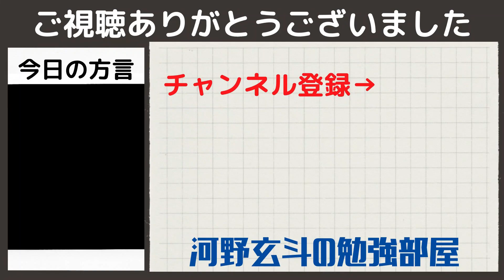【河野玄斗】公認会計士論文式試験は難問？絶対に難しいと断言できる理由※本番受験前の動画です【資格/会計士/論文式】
0:00 公認会計士
0:15 今までにない感覚だから
1:05 それだけ問題が難しい

関連動画

◆河野玄斗さんのチャンネルはこちら